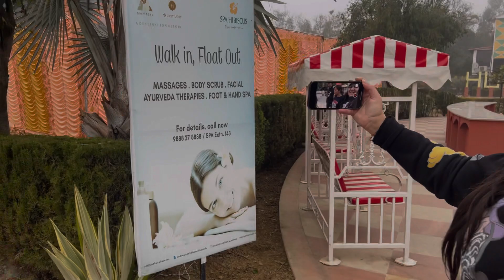Fully loaded Harley 😍 and BMW bike Dodge￼ Rd.,￼ Himachal Road, ￼￼